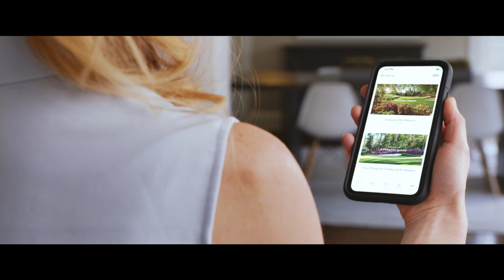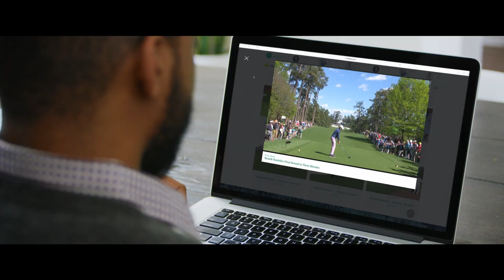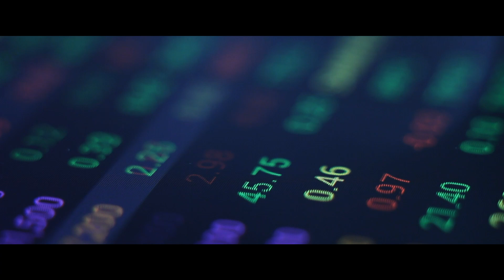IBM & the 2019 Masters: Journey to Digital Reinvention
This year the Masters is using the enterprise-grade AI of IBM Watson to instantly produce highlight reels that capture a player's entire round in three minutes. But this is just the latest innovation from a Tournament that has regularly pushed the technological boundaries of the fan experience for more than two decades. And it's all made possible by IBM Cloud's powerful hybrid cloud environment, game-changing AI, and enterprise-grade security that protects data no matter where it lives.